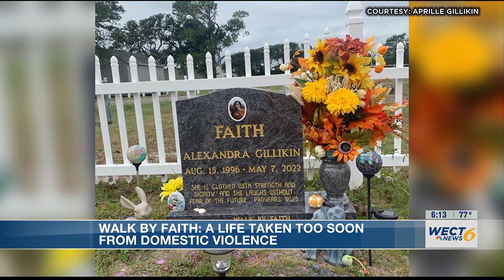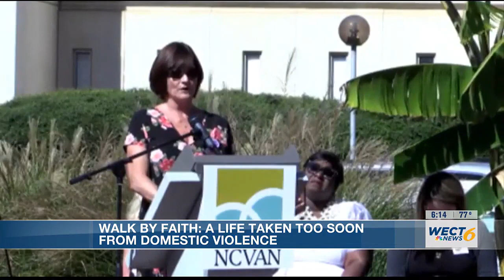‘Walk by Faith’: A life taken too soon from a Domestic Violence shooting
“When I pulled into the yard, my wife was screaming; she’s dead Paul...she’s dead...,” said Paul Gillikin, who lost his daughter to a shooting.